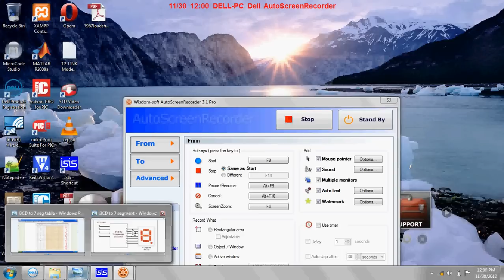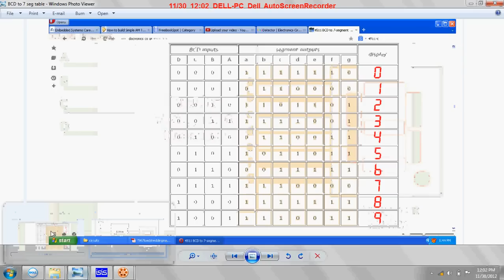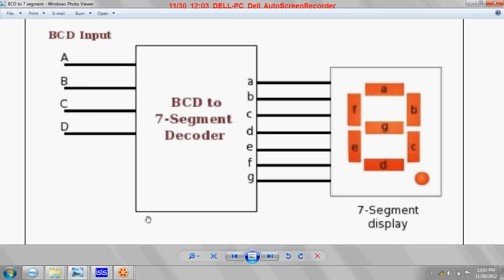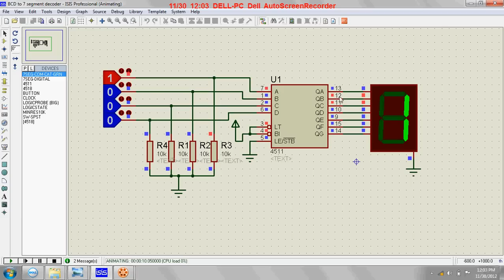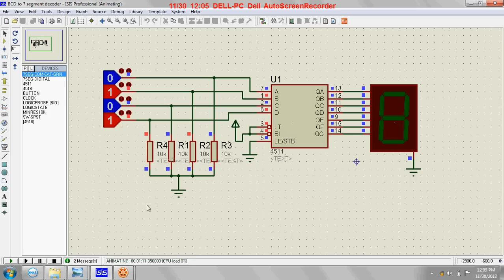BCD to 7 segment decoder.avi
correction at 2:47. for displaying a 1, the BCD inputs are 0001. Here, D represents MSB and A represents LSB.

The 4511 is a BCD to 7-segment decoder driver. Its function is to convert the logic states at the outputs of a BCD, or binary coded decimal, counter like the 4510 into signals which will drive a 7-segment display. The display shows the decimal numbers 0-9 and is easily understood.
There are two important types of 7-segment LED display. In a common cathode display, the cathodes of all the LEDs are joined together and the individual segments are illuminated by HIGH voltages. In a common anode display, the anodes of all the LEDs are joined together and the individual segments are illuminated by connecting to a LOW voltage.

The 4511 is designed to drive a common cathode display and won't work with a common anode display. You need to check that you are using the right kind of display before you start building.

There is a question about whether the 6's and 9's should have tails. The 4511 produces a display without tails. If other binary values, greater than 1 0 0 1, are connected to the inputs of the 4511, the outputs are all 0's and the display is blank.